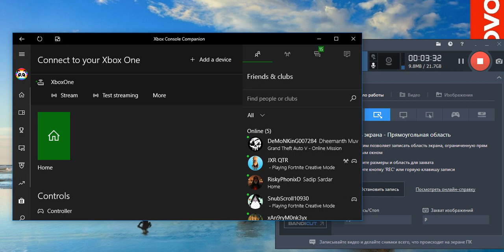Программы для записи игр с Xbox one.